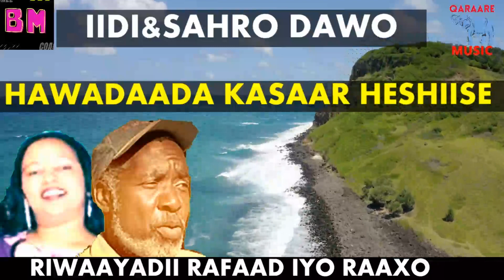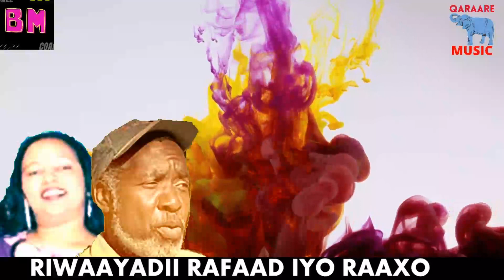HAWADADA KASAAR HESHIISE IIMAHAYSIDEE MUQTAAR RAMADAAN IIDI IYO SAHRA DAWO RAFAAD IYO RAAXO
Hadii Aad Nagu Cusubtahay Please ✔ Subscribe ✔ Share ✔ Like✔comment✔ waxaad youtubekan nagula wadaageysaan heeso banaadiri  dhamaan waxaad ka heleysaa faaniinta ku heesta heesaha xamariga kuwii hore iyo dhexe heeso kujiray riwaayadahii hore  kuwo cusub xitaa way ku jiraan dhamaan umadda soomaliweyn soo dhowaada
  my:web